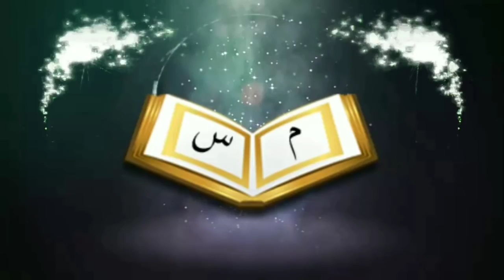ব্রাদার রাহুল আপনি কিভাবে সহীহ আকিদায় আসলেনᴴᴰ┇by Bro Rahul Hossain Ruhul Amin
ব্রাদার রাহুল আপনি কিভাবে সহীহ আকিদায় আসলেনᴴᴰ┇

Brother Rahul how you came to Sahih Akediᴴᴰ┇

ডা.জাকির নায়েকের কোন কথায় ব্রাদার রাহুল সহীহ আকিদা গ্রহণ করলেনᴴᴰ┇

In the words of Dr. Zakir Naik Brother Rahul Saheeh accepted Akidahᴴᴰ┇

👋 yeamul islam 👋